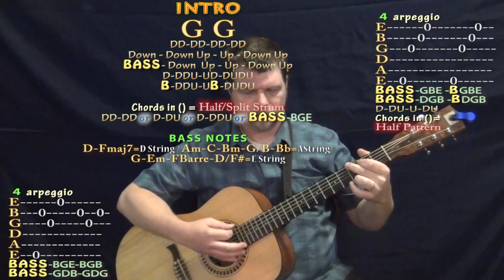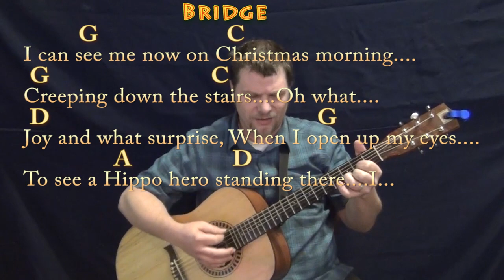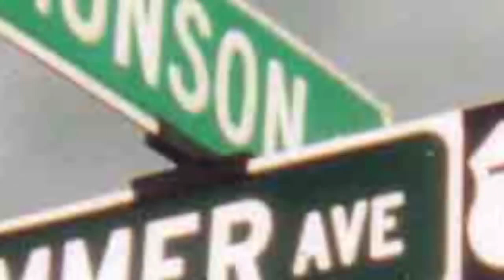I Want A Hippopotamus for Christmas - Guitar Cover Lesson in G with Chords/Lyrics - Country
...MUNSON BRIGADE SHOUTOUT! .This video brought to you in part by the "Munson Brigade" ... Many thanks to Ann DiBenedetto, Vermell Vain, Rich C and Brett!!!.

. munsonmusiclive music lesson cover SONGBOOKS